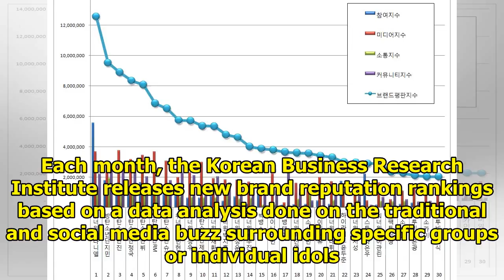Here Are June’s TOP 10 Male Idols… And They’re All From Only Two Groups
BTS and Wanna One have taken over June’s brand reputation rankings by scoring all top ten spots for ...